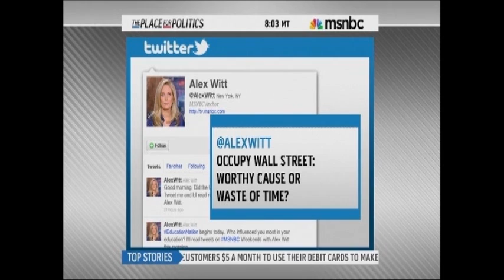OccupyWallStreet, OccupyWallSt: 700 Arrested at Brooklyn Bridge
Updates on OccupyWallStreet protest.